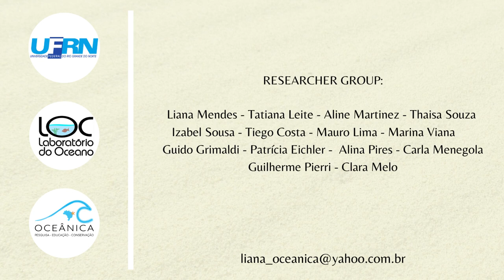Potiguar Reefs Rio Grande do Norte State Brazil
Mendes Liana ; Melo, Clara; Eichler, Patrícia, Souza, Thaisa; Souza, Izabel

The Potiguar reefs, in general, have their origins in past coastal lines. In terms of biogenic incrustation, they are structurally complex and exhibit varied benthic coverage, with high biomass and abundance of reef fish (up to 10 ind / m2). Although they are mostly dominated by macroalgae, some sites have up to 40% sponge and others 20% coral coverage and high representation of calcareous algae. In some locations 20% of fish and invertebrates species are at risk of extinction, and the ascending local stressors reinforces the need for effective results from marine protected areas (MPAs) as well as the urgency of creating new coastal MPAs. In 2010 a climatic anomaly with water heating (up to 34 °C) resulted in severe coral bleaching (80%) followed by mass death of fish on the beaches of Rio Grande do Norte probably due to lack of oxygen or flowering of toxic microalgae caused by rising temperature. In 2020, this similar scenario occurred, with coral bleaching (70%-80% records) and fish deaths. Research conducted over the past 10 years evaluating these reef areas in the region using coral reef indicators, shows that benthic reef health coverage is in balance, with some impact indicators (eg. fishery). This work present functional ecosystem aspects and discuss the resilience compared to real coral reefs added to the need for constant monitoring with its own indicators. Unhealthy reefs habitats have direct impacts on fishing and tourism with incalculable losses and the tendency is for this scenario to worsen by the end of the century when 95% of coral reefs are estimated to be in advanced collapsing process. However, we need to discuss what are the effective impacts on our reefs that have a different composition from the real coral reefs and although they may be more resilient, they are not unbeatable.

Acknowledgements: Financial support: We are grateful to the ANP - PRH 22 and the CAPES Ciências do Mar II 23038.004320/2014-11, Project" Oceanographic process in the breaking of the continental shelf of northeastern Brazil: Scientific foundations for special marine planning" for the financial assistance granted; which among other resources, enabled a Pos Doc fellowship for P.P.B. Eichler (98/2017-05) at Moss Landing Marine Laboratories (MLML), San Jose State University (SJSU), and at the Ocean Sciences at the University of California at Santa Cruz (UCSC).